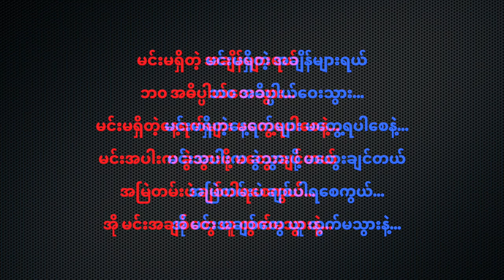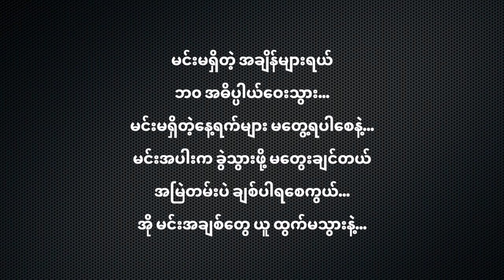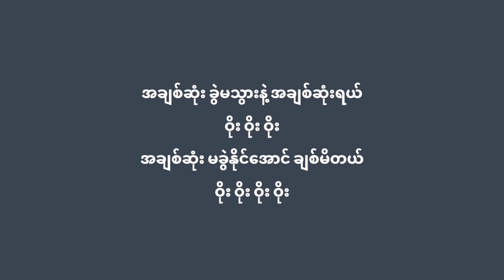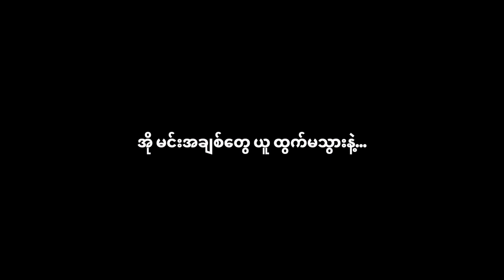အေဝးမသြားနဲ႔အခ်စ္ရယ္ ေဇာ္ဝင္းထြဋ္ အဝေးမသွားနဲ့အချစ်ရယ် ဇော်ဝင်းထွဋ် Karaoke